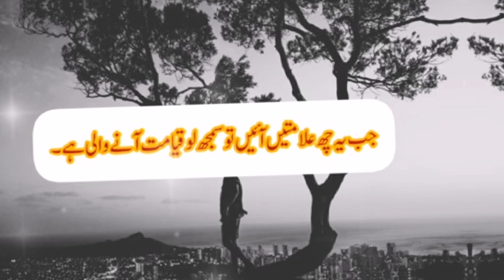jab zana Aam ho jayega | qayyamat ki nishaniyan | islamic urdu videos